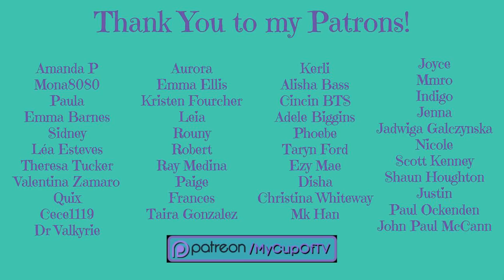BTS: 'Fix You' MTV Unplugged Reaction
The third song on BTS MTV Unplugged, is BTS' cover of 'Fix You' by Coldplay. Let's listen to those beautiful vocals!